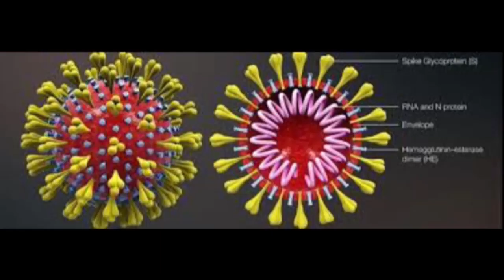Suriname mag afstappen van status code rood STVS JOURNAAL 29 okt 2020